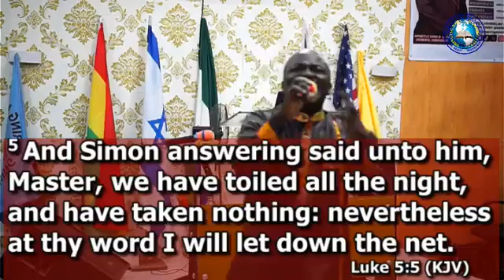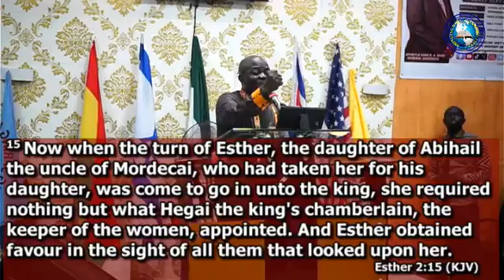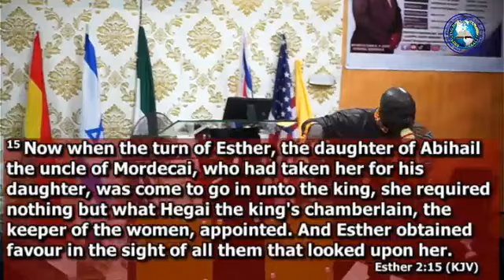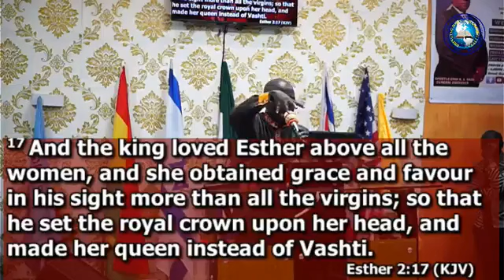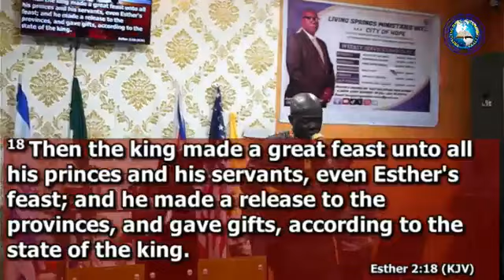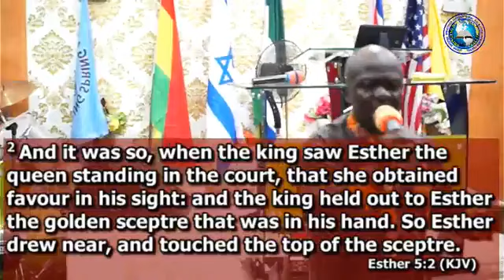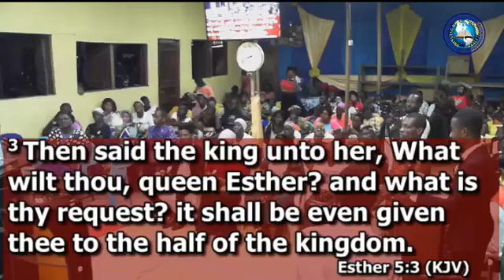FROM LABOUR TO FAVOUR DAY 3 WITH APOSTLE EMIK GAGE AND APOSTLE SIAKA ABRAHAM KAMARA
Welcome to Living Springs Ministries. Bringing hope to the people of the world through the gospel of Jesus Christ and thereby changing their lives. (John 4:16).